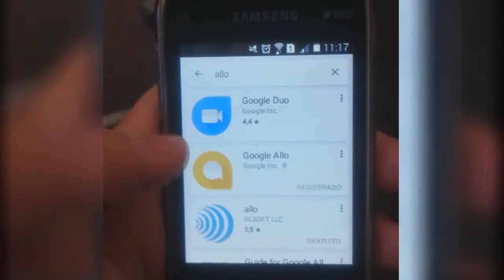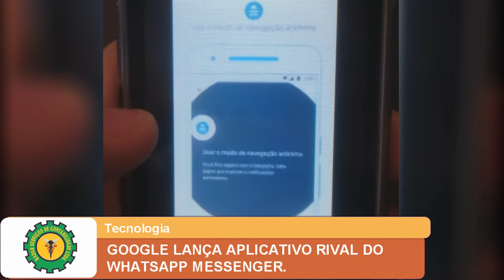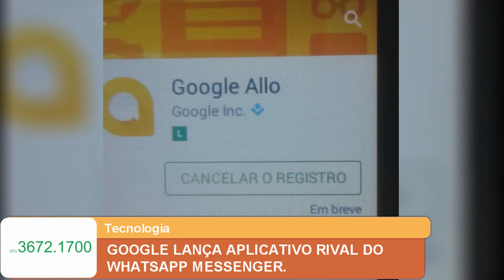GOOGLE LANÇA APLICATIVO RIVAL DO WHATSAPP MESSENGER.